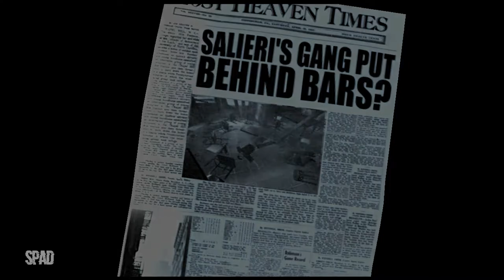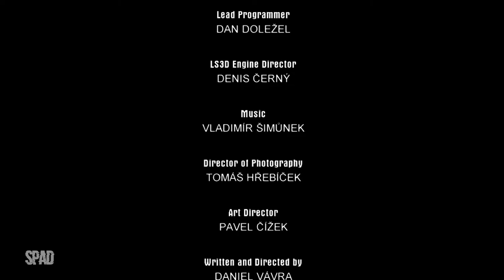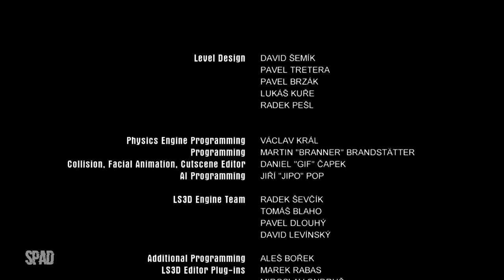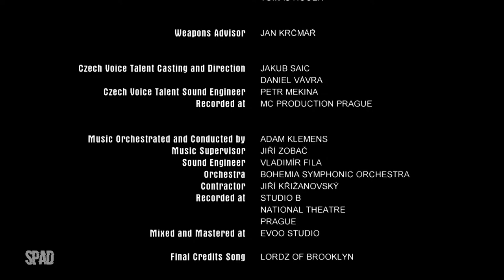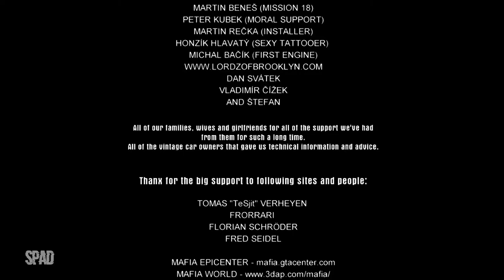FINAL | MAFIA (The Death of Art)(Gameplay)